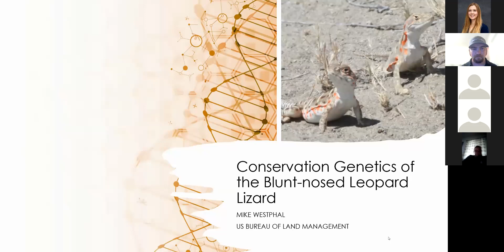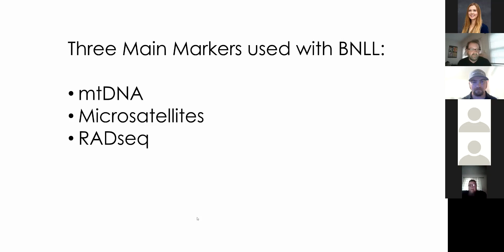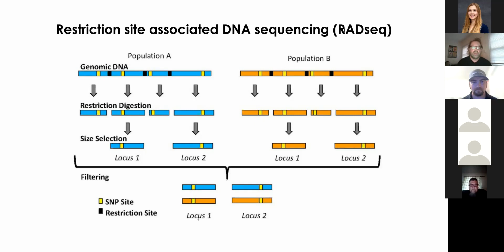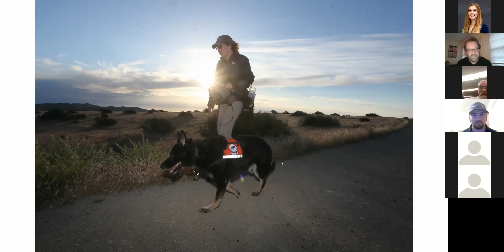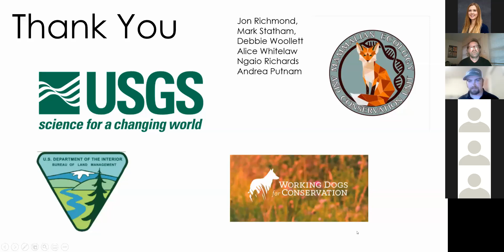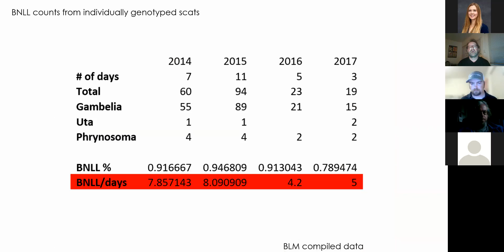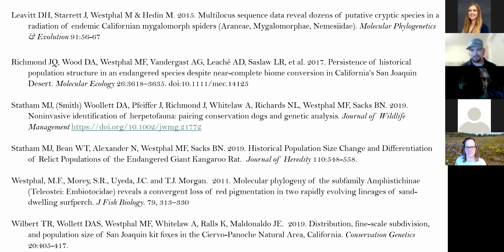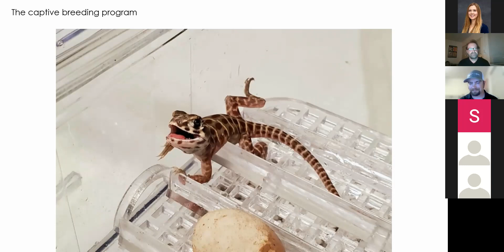Virtual Lecture Series: Conservation Genetics of the Blunt-nosed Leopard Lizard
On March 29, 2022, the California Central Coast Chapter of The Wildlife Society was pleased to present our first lecture of the year. Mike Westphal of the Bureau of Land Management provided insights into the numerous ways that molecular genetic techniques have been employed to inform the conservation of BNLL. These included range-wide population structure assessment, requiring intensive fieldwork and good field practices; extraction of DNA from scat and use of genotypes in mark-recapture analyses; and genotyping individuals in the captive breeding program in order to maintain genetic diversity in the zoo colony. Mike described the history of genetic work on BNLL; best-practices field techniques for collecting tissue and scat; and future directions.